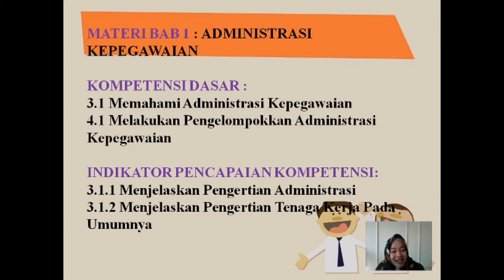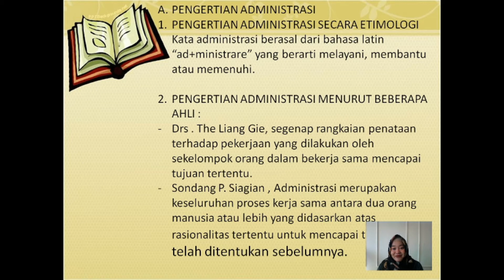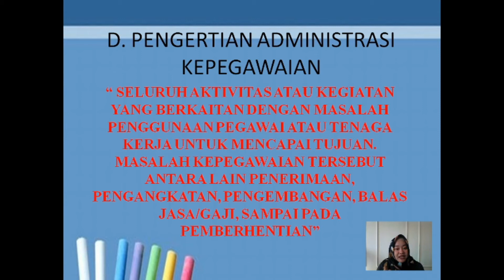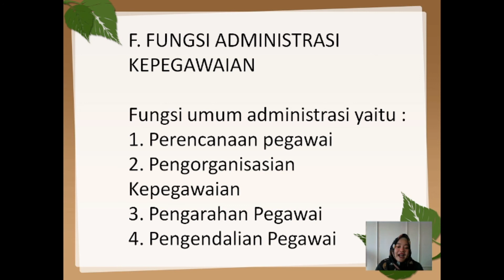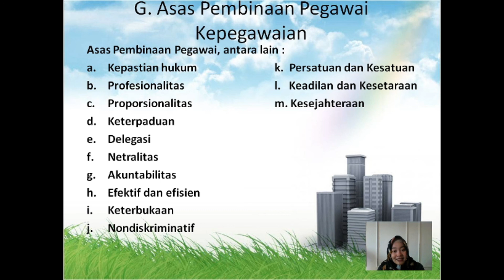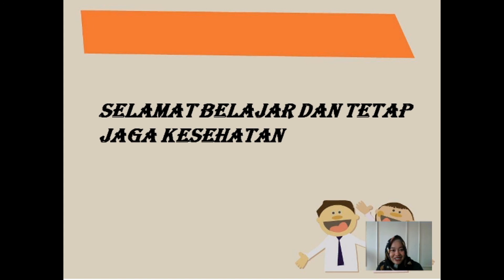ADMINISTRASI KEPEGAWAIAN | OTK KEPEGAWAIAN | XI OTKP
Haprila Putri Giantama Guru Mata Pelajaran yang mengampu Produktif AK dan OTKP, adapun materi yang diajarkan pada Video ini tentang Administrasi Kepegawaian. Simaklah Video pembelajaran ini agar dapat menyelesaikan tugas dengan benar